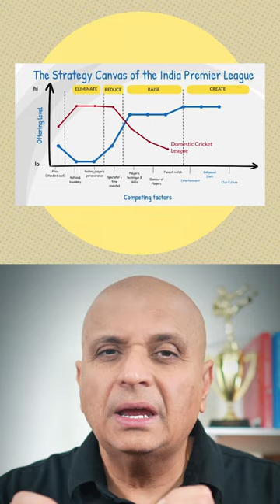IPL Cricket is the highest revenue grosser second to NFL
IPL Cricket brand grew a whopping 28% in 2023 to US $10.7 billion second only to NFL!!
The Board of Control for Cricket in India achieved this using the satellite strategy using Cricket as the core
1. Broadcasting rights of $5 billion
3. Advertising revenue of $2 billion
4. Merchandise sales and Stadium ticket Sales - $3 billion

How can you as a product owner / manager, entrepreneur, trainer or coach employ the satellite strategy to amplify your business and revenue growth?

*** Our courses
Certified Scrum Product Owner
Sony A7C camera
Neewer lights
Shure Dynamic Microphone
Rode Condenser Microphone
Green Screen
White backdrop paper
Sandisk 4 TB SSD
Black bar stools

Key Links

WHO AM I: I’m Anil Jaising, Certified Scrum Trainer and Agile Coach. I am also an adjunct faculty at New York University. I make videos that explore Scrum, Product Management, DevOps and being a trainer in depth to help teams and organizations experience joy in what they do